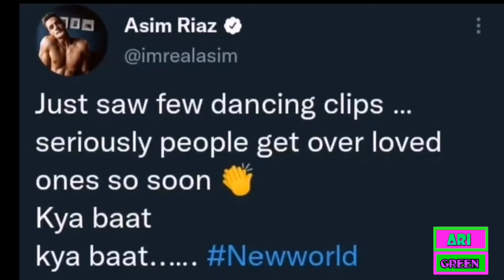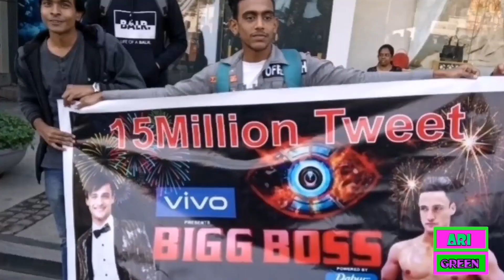Shame on Asim Riaz' trends after BB runner-up takes a dig at Shehnaaz Gill's dance videos, Fans trol